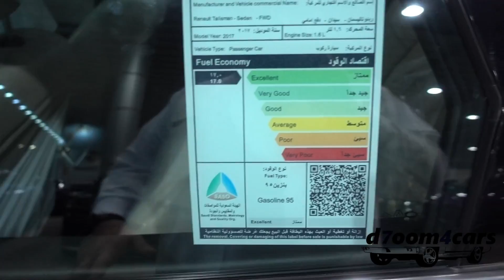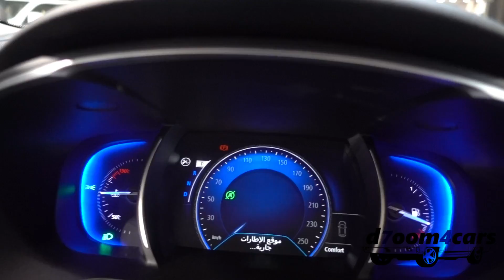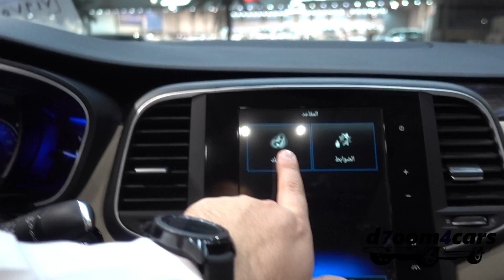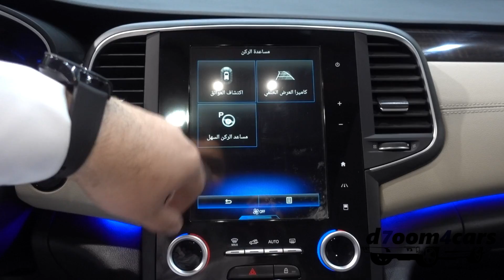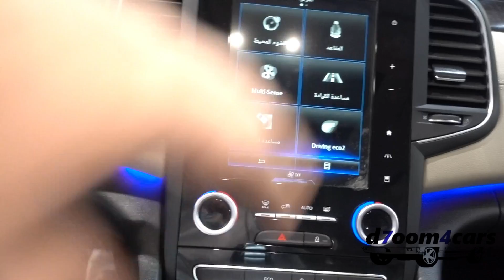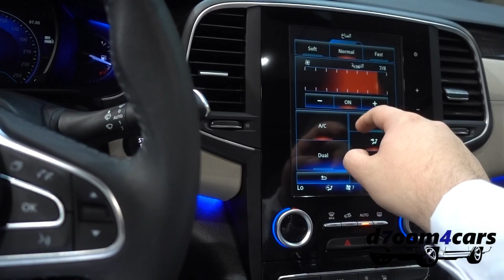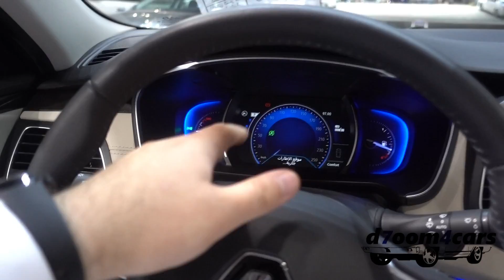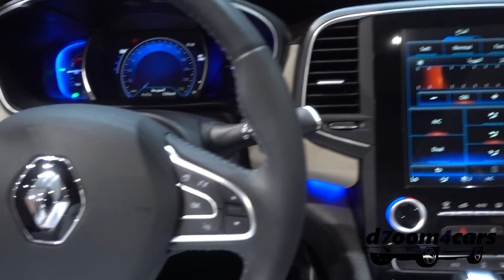فرنسية انيقة 👩‍💼 رينو تلسمان فل كامل ( فخامة و اقتصادية )